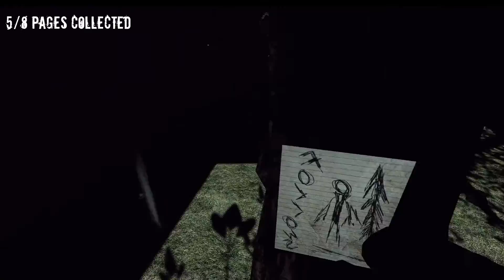Slender Origins | No commentary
The main goal of the game is to find eight notes ("pages") which are attached to various places around the map. The player cannot interact with the environment in any other way; apart from the movement controls, the only controls available are to turn the flashlight [Mouse 1 or Control] on and off, pick up a page [E], and run [Shift].